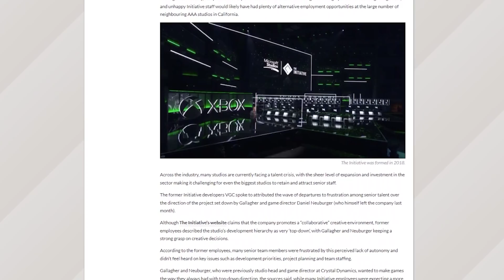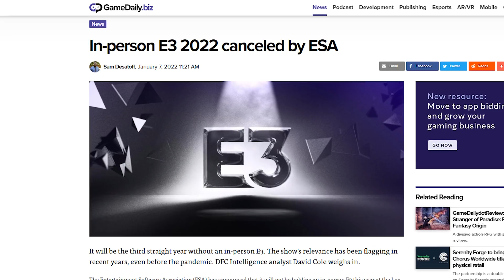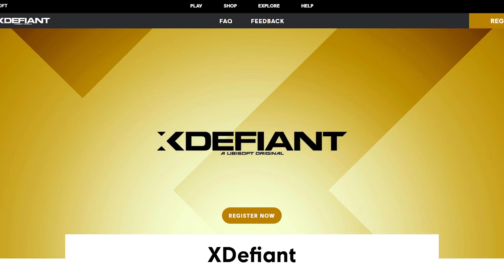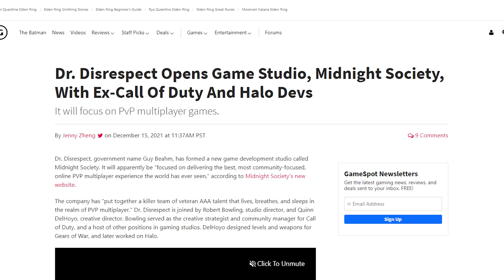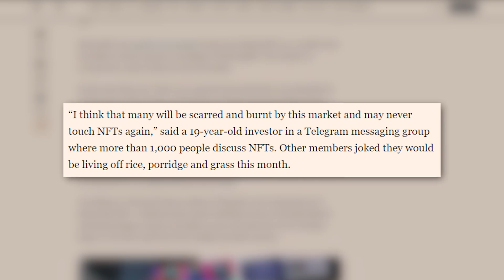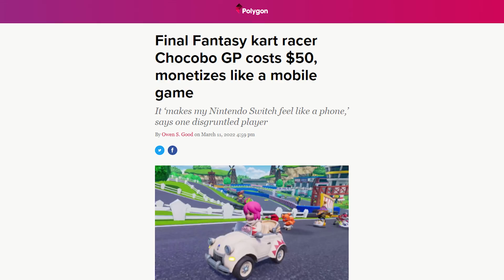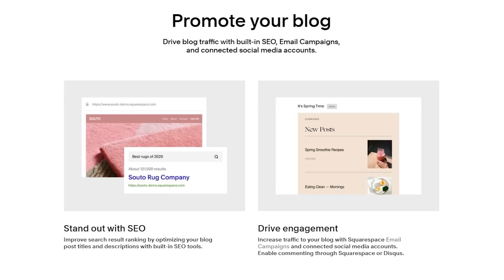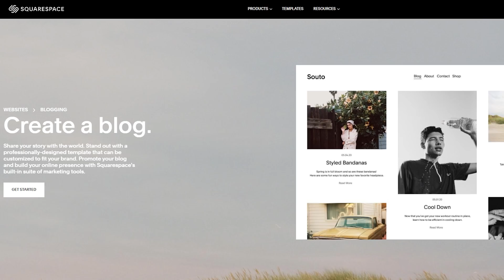Perfect Dark exodus, Dead Space delay & Next-Gen GTA V | This Week In Videogames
Perfect Dark's development is in crisis, Dead Space cops a delay and the GTA V next gen updates are here.